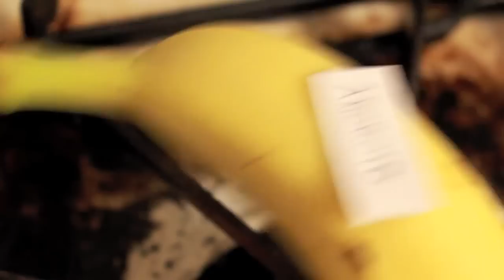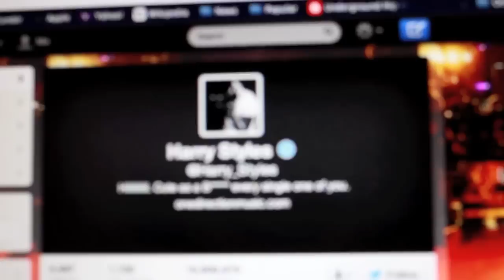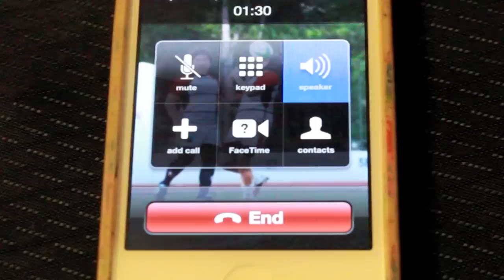THE FILTHY FRANK SHOW #7 (PUBES:VEGETABLES)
A classic filthy compilation that will now be known as The Filthy Frank Show because I should have thought of this earlier before it got so popular lol.

jk

tags: i rode the lion fur anal horroscope up into the cosmos and met the president of uranus huehuehuheuheu middle school joke my black roommate just sits in my room all day and watches videos of planes taking of holy shit its like living in an airport but lucky i am based and the basedgod and chin chin will be pleased